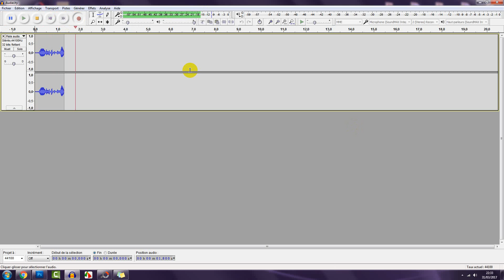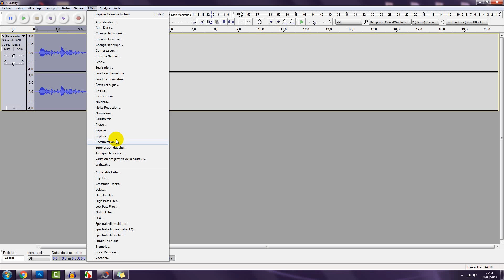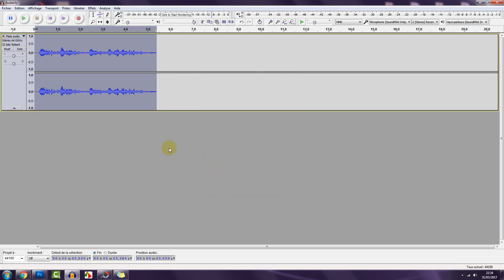اسهل طريقة لإزالة التشويش الضجيج من الملفات الصوتية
العديد من المتحدثين في الميكرو تجد صوت فيه تشويش كثير ، وتحتاج الى نزع هدا الضجيج ، ولكن الان سوف نقدم لكم برنامج سوف يحل لكم هذه المشكلة